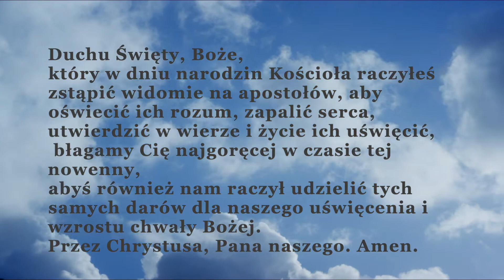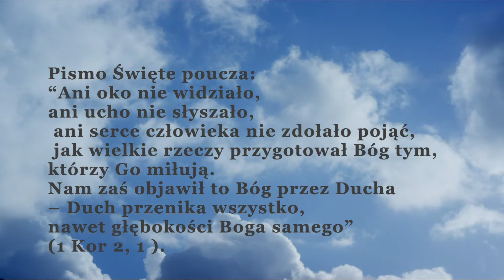Nowenna przed Zesłaniem Ducha Świętego, napisy, dzień 8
Mamy już ponad 1000 modlitw na różne okazje, ponad 200 litanii

- muzyka darmowa z YT.